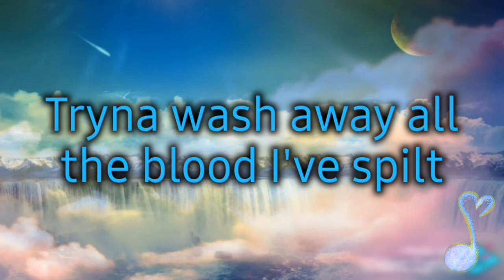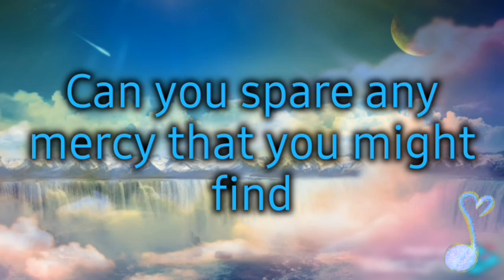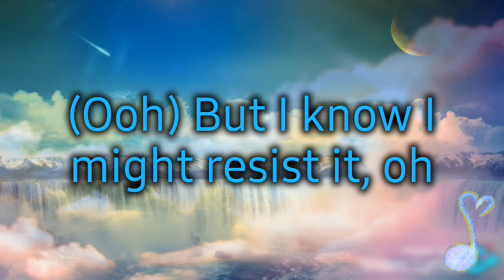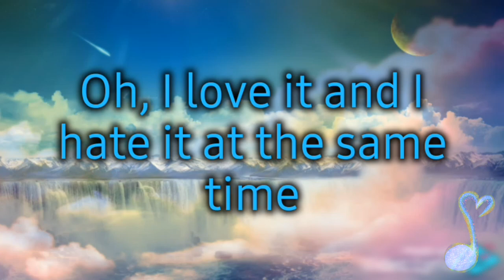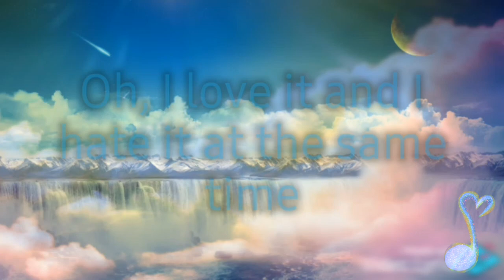Daylight - David Kushnler / Lyrics / Text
Daylight - David Kushnler / Lyrics / Text / Karaoke /